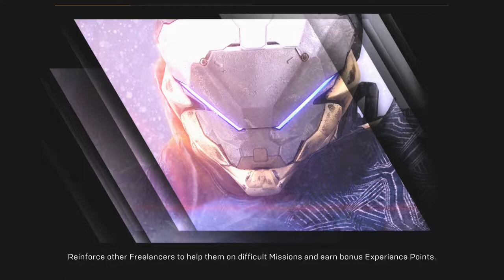ANTHEM Walkthrough XBOX ONE X Gameplay W/ BAYTUH Part 12 - FORTRESS OF DAWN! (Anthem Game)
Anthem combines third-person shooter and action role-playing game elements in a "contiguous open world" shared with up to three other players in which they take the role of a Freelancer donning fully customizable exosuits called Javelins. These suits can be customized to have various unique weapons and superhuman abilities. Two classes of Javelins were shown during Anthem's presentation at Microsoft's E3 2017 Conference: the Ranger, which is an all-around and balanced Javelin, and the Colossus, which is a larger and more heavily armored Javelin made to fill in more of a tanking role. Other Javelins include the Storm, which uses powerful technology to unleash the "rage of the hymn" while floating effortlessly in the air, and the Interceptor, which is focused on close-quarter combat and can move quickly into and out of combat.

Players can build relationships with various non-playable characters, but they cannot establish romantic relationships with them, as was a trademark of previous BioWare games.The central meeting point of the game takes place in Fort Tarsis, the central stronghold of Anthem. Built by the eponymous General Helena Tarsis, it serves as a fortified settlement against the threats of the outside world and is also the point where the player goes to receive new missions and freelance assignments. It is a melting pot where all the different factions of the game meet, including the Sentinels, Corvus, Cyphers, and Arcanists.

The game features both single-player and co-operative multiplayer elements in a "shared world" that can have up to four squad members per team. Teams can fight savage beasts and ruthless marauders while exploring lost ruins and experiencing massive, world-altering terrain occurrences, such as Shaper Storms.